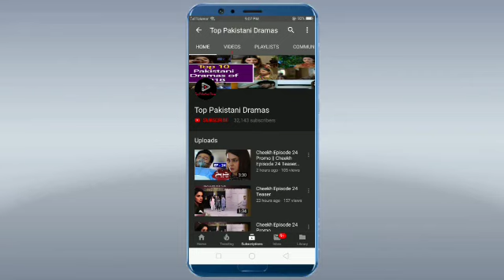Hassad Episode 17 Promo || Hassad Episode 17 & 18 Teaser || Hassad New Promo || Top Pakistani Dramas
Hassad Episode 17 Promo || Hassad Episode 16 || Hassad New Promo || Top Pakistani Dramas